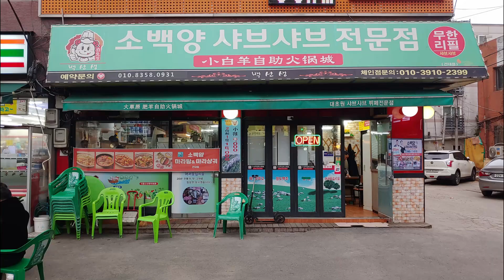건대입구역 무한리필 훠궈 소백양샤브에 간 아저씨들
건대입구역 무한리필 훠궈 소백양샤브에 간 아저씨둘이 훠궈 먹는 모습입니다.